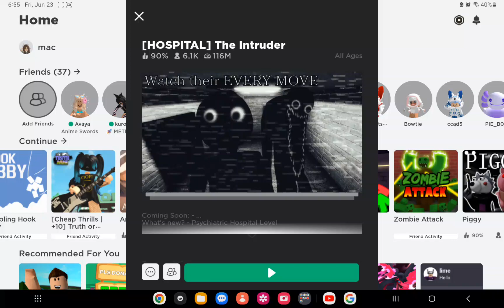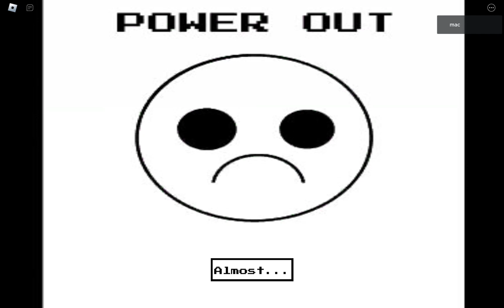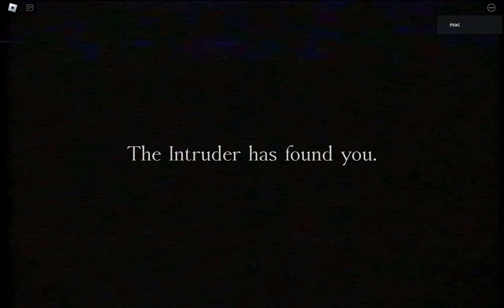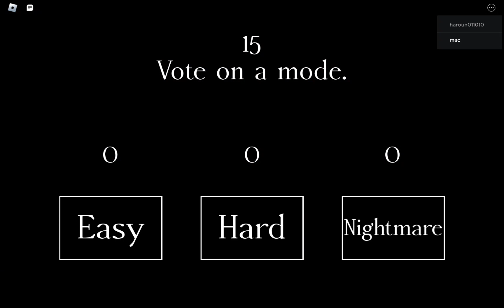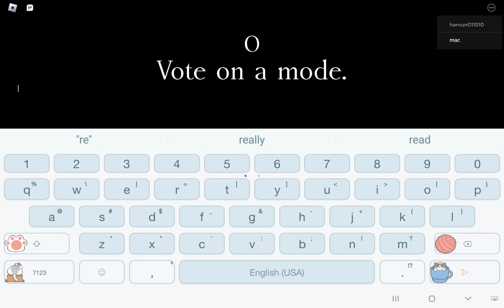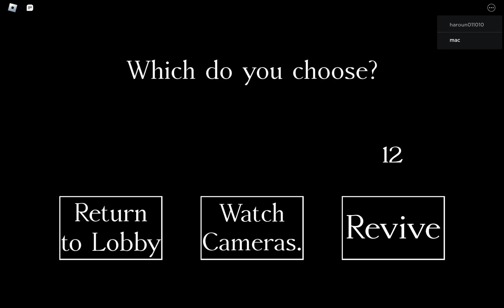playing ROBLOX INTRUDER 1 round by MYSELF and 1 round with SOMEONE RANDOM